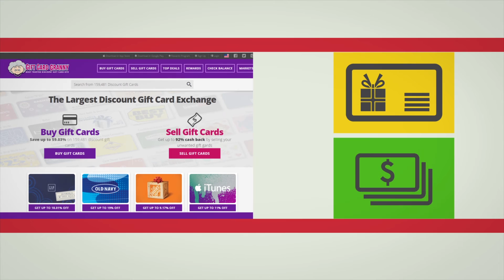Easy Ways to Get Extra Cash in 30 Minutes or Less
All you need is a half hour to put more money in your pocket.